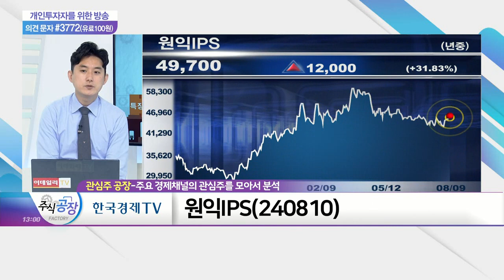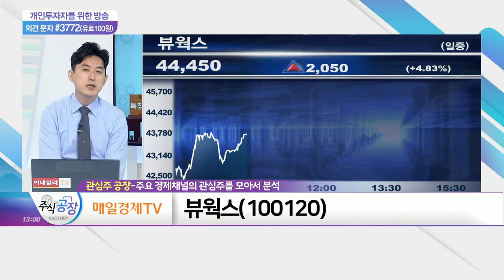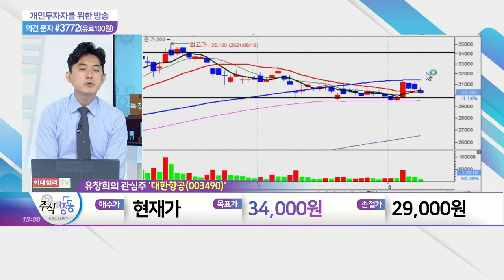현대엘리베이, 원익IPS, 뷰웍스, 대한항공_관심주 공장 (20210809)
현대엘리베이(017800)
- 높은 점유율 기반한 유지보수
- 국내 리모델링 수요 증가 '긍정적'
- 신규 분양 시장 확대

원익IPS(240810)
- 하반기 삼성전자 평택 3공장 수주 모멘텀 주목
- 비메모리 시장 투자 확대 수혜 예상
- 디스플레이 업황 개선 기대감 상존

뷰웍스(100120)
- 코로나19 영향에 '비대면 진료 시장' 확대 기대
- 원격 의료 시장, 2026년 207조원 규모 확대 전망
- 전망산업 투자 확대 및 골프 시뮬레이터 수요 증가

- 하반기 여행 수요 개선 기대감
- 화물 수요 증가 추세
- 유가 추가 상승 제한적 전망